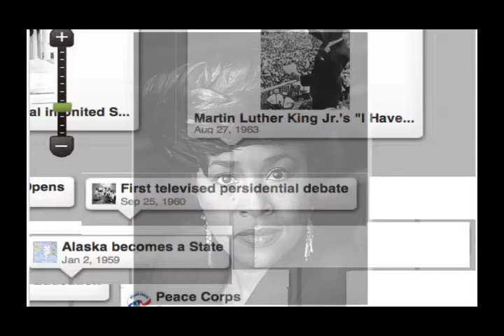Hattitude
the use of hats in churches